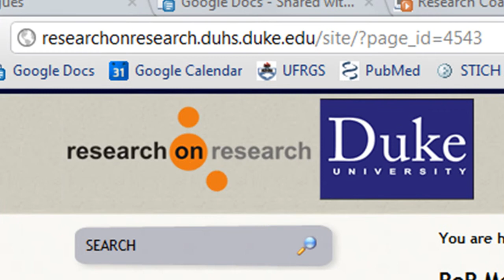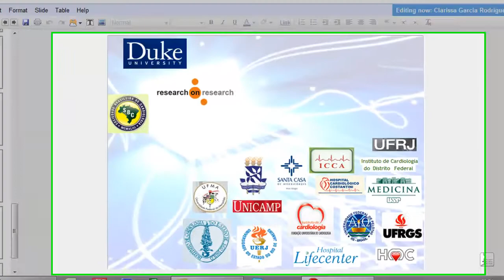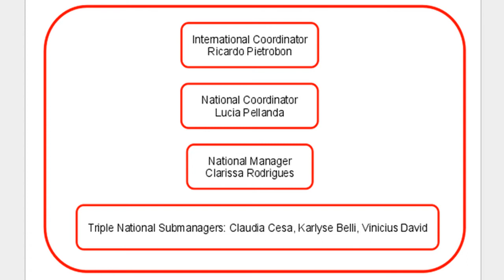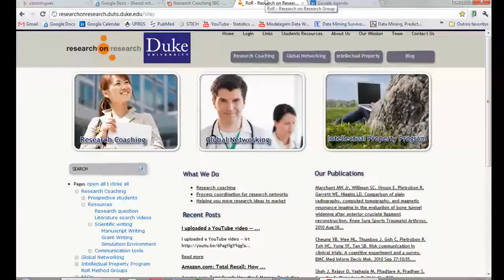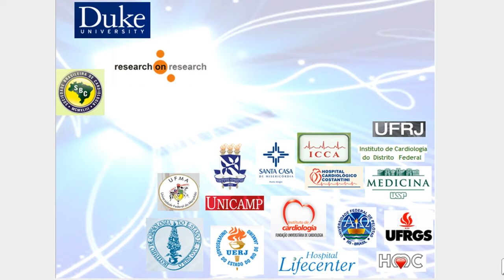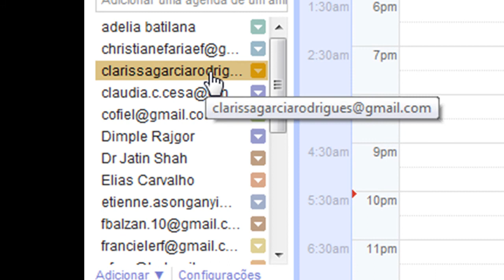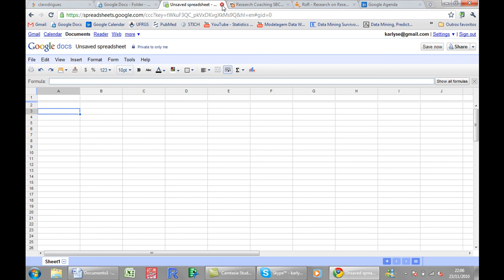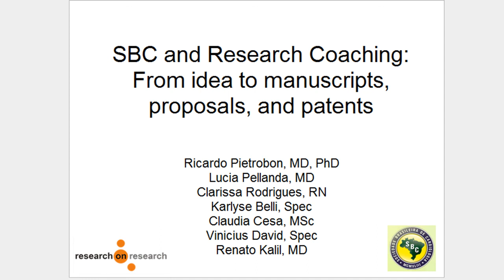National Research Coaching SBC - Brazil: First meeting (Part 1)